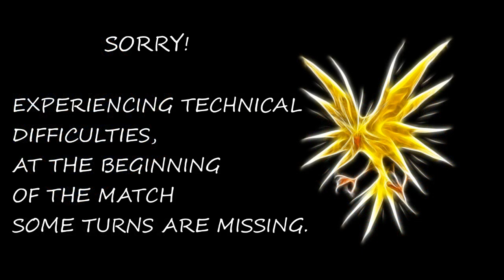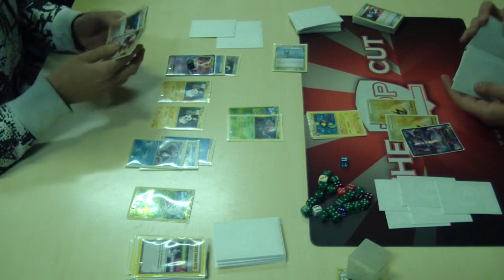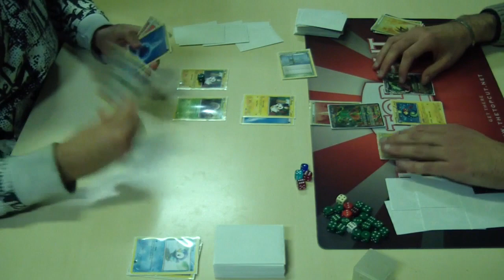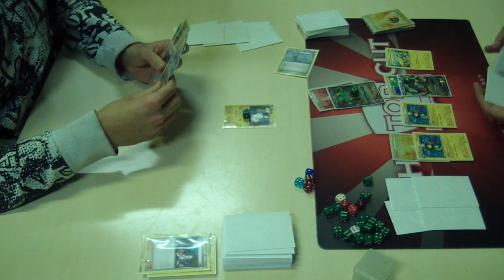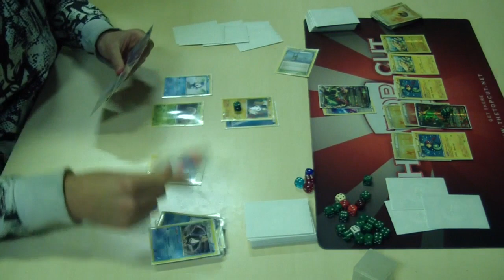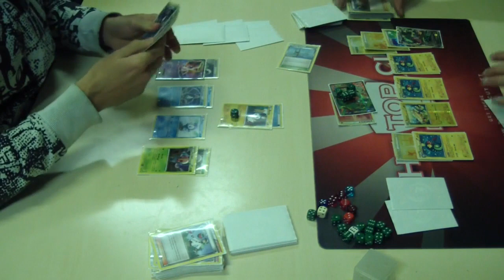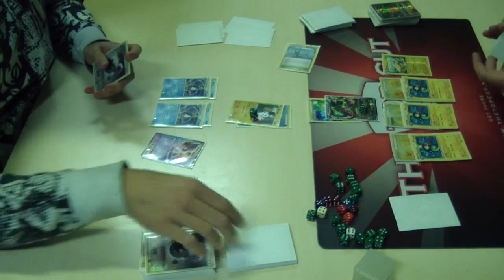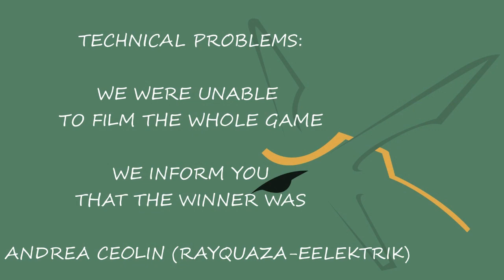Pokémon TCG Gorizia City Championship Top 2 - Norman Krizmancic vs. Andrea Ceolin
In the top 2 of the Gorizia City Championship, Norman Krizmancic (Empoleon/Accelgor) faces Andrea Ceolin (Rayquaza/Eelektrik)!
Thanks to Marco Padovan and Punto Giovani for running the event!